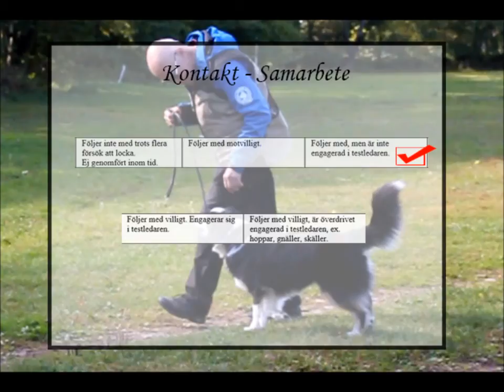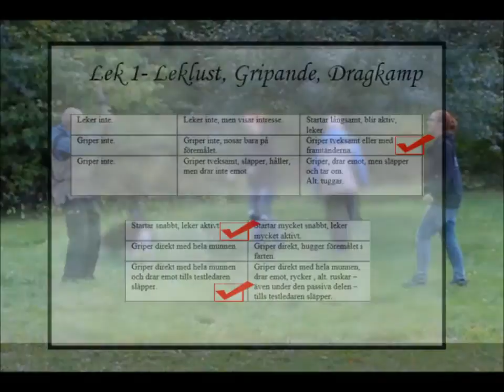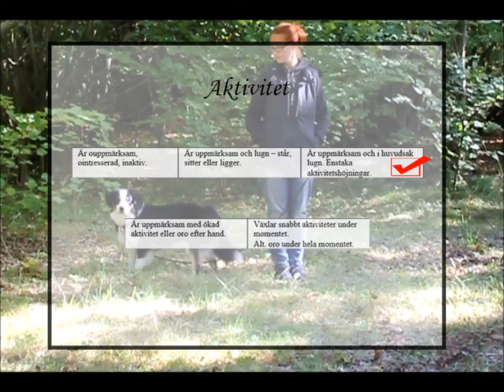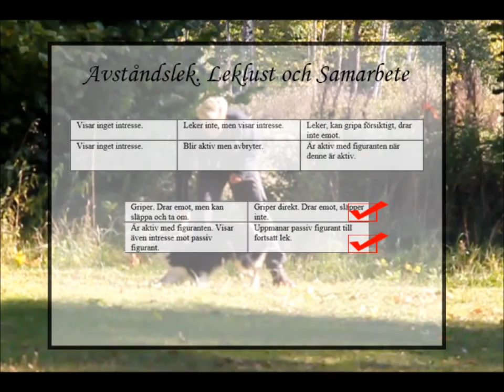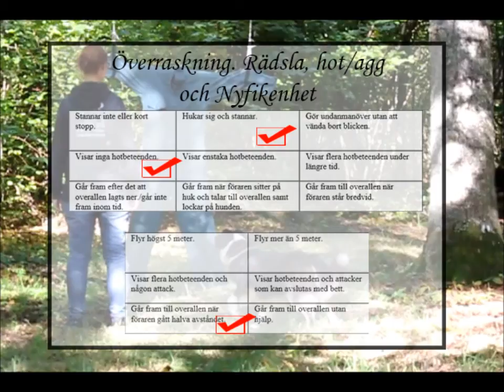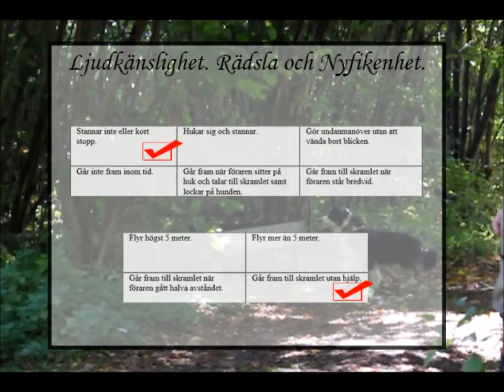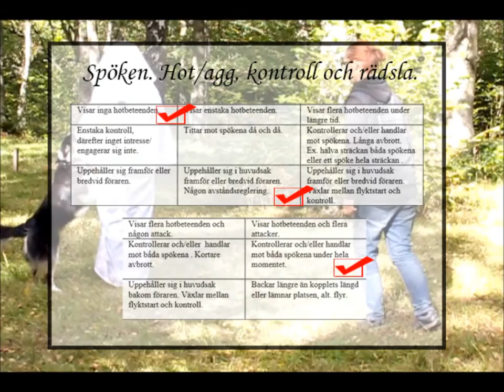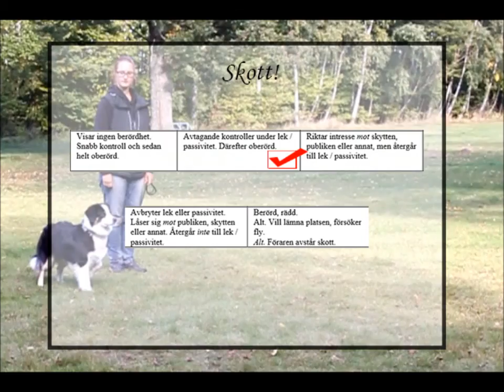Zativah MH - Mentalbeskrivning Hund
Om ni inte förstår bilderna finns hennes resultat här:

1a kontakt hälsning. 4
1b samarbete. 3
1c hantering. 4
2a leklusten. 4
2b gripande. 3
2c dragkamp. 4
3a förföljande. 2
3b gripande. 1
4 aktivitet. 3
5a avst. Lek intresse. 3
5b avst.lek hot/agg. 1
5c avst.lek nyfikenhet. 2
5d avst.lek leklust. 5
5e avst.lek samarbete. 5
6a överraskning rädsla. 2
6b överraskning hot/agg. 1
6c överraskning  nyfikenhet. 4
6d överraskning kvarstående räd. 1
6e överraskning kvars. Intresse. 2
7a ljudkäns. Rädsla. 1
7b ljudkäns. Nyfikenhet. 5
7c ljudkäns. Kvars. rädsla. 1
7d ljudkäns. Kvars. Intresse. 1
8a spöken hot/agg. 1
8b spöken kontroll. 5
8c spöken rädsla. 2
8d spöken nyfikenhet. 5
8e spöken kontakt. 4
9a leklust 2. 3
9b gripande 2. 2 (förstår inte 2an då hon faktiskt grep den?)
10 skott. 2